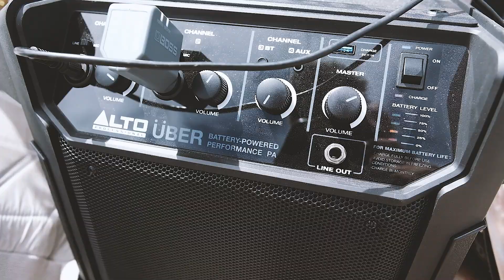Mermaid Bait - Needlegun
Music video shot at WHANGAREI FRINGE 2020: Hatea me Hearties!

This song was inspired by a couple of wayward ship-hands that had been removing rust from boat hulls all day using a needle-gun. They wandered in to a Mermaid Bait gig and said afterwards they liked the sound more than the violent clatter of their tools. Obviously that is the kindest compliment the band had ever received so we wrote a song about it.

Mermaid Bait are:
Glenn (guitar, bass and vocals)
Mike (guitar, bass and vocals)
David (drums)
Eursula (keys and vocal)
Baz (harmonica, trumpet, vocals +)
Thorsten (violin)
And introducing Bella (maraca)

Special thanks to WHANGAREI FRINGE and the many pirates, collaborators, mermaids and mer-butlers featured in the music vid.